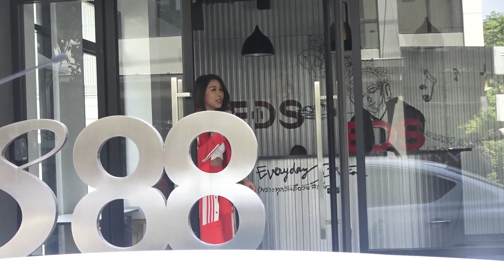2/3. Aim & FlywayEntertainment @ EDS teamaimazing aimsatida 08.03.62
1.Cat radio
 ** 2. EDS
 3. MONO fresh 91.5
ที่ EDS เจอแค่ลงรถกะขึ้นรถละต้องไป โมโนต่อค่อนข้างไกลและได้เวลารถติดด้วย